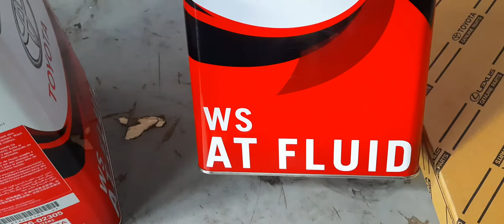How To Change Transmission Oil filter.Lexus LS 46O model2012//Tagalog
Make sure to put O-Ring to the new filter.